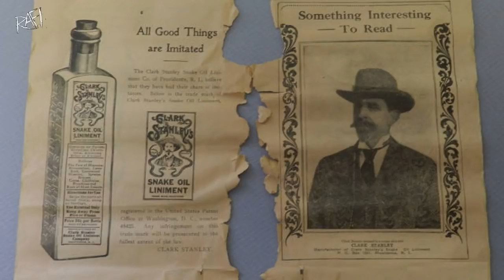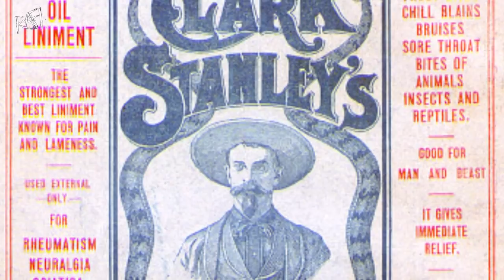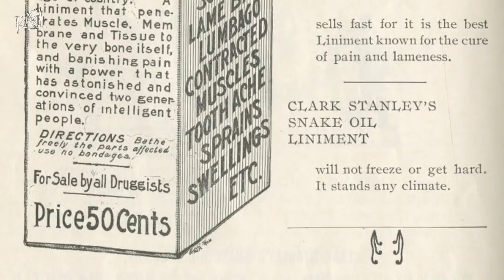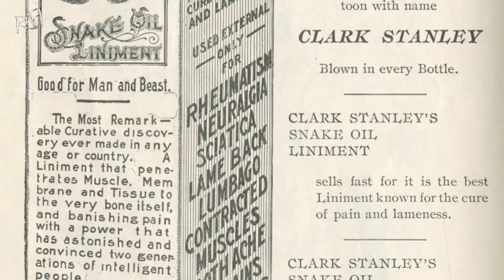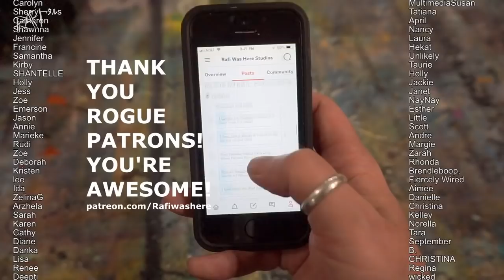Are You Selling Snake Oil Or Art?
Artist tips and more from Rafi and Klee... Admit it, you love it!